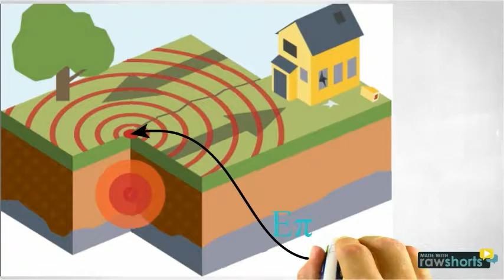earthquake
Το παρόν βίντεο κατασκευάστηκε στο πλαίσιο της μεταπτυχιακής μου εργασίας "Εκπαίδευση Μαθητών στους Φυσικούς Κινδύνους με χρήση Νέων Τεχνολογιών"